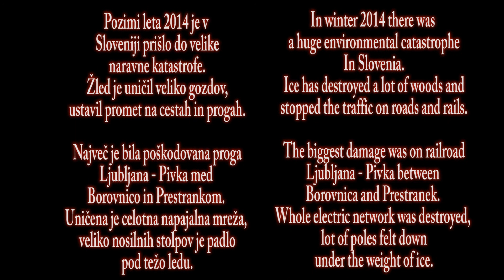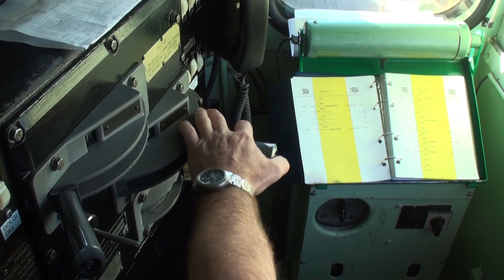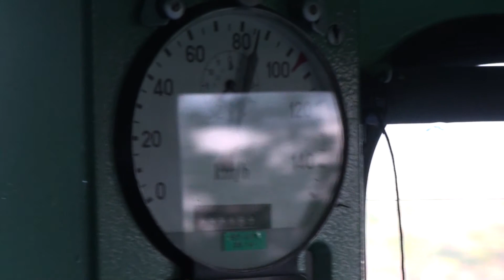Borovnica - Prestranek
Iz diesel lokomotive na žledom uničenem odseku proge Ljubljana - Divača